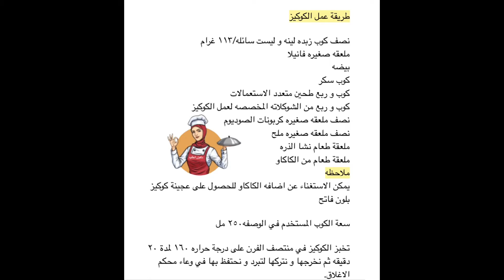طريقة عمل الكوكيز بالشوكولاته/Cookie’s recipe